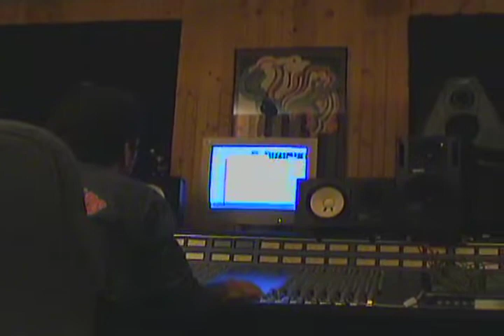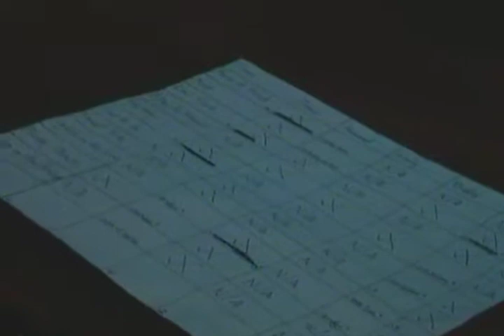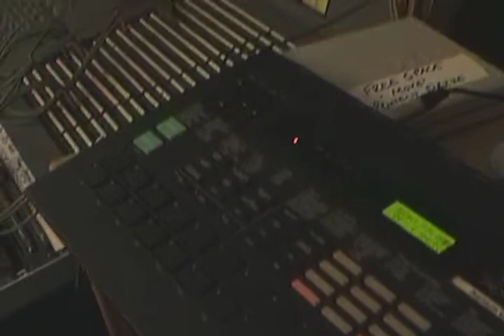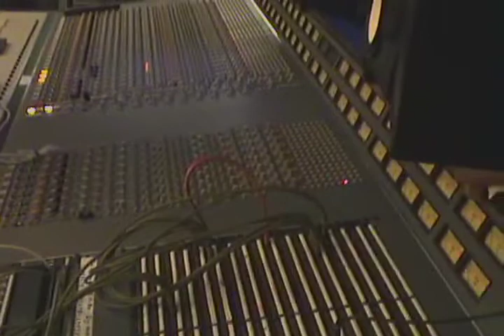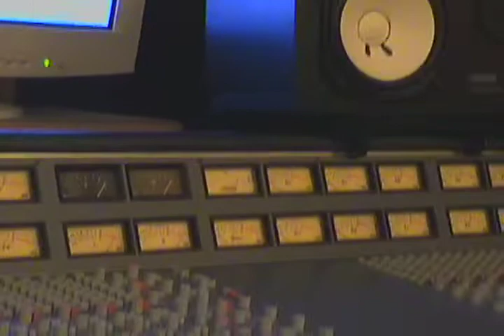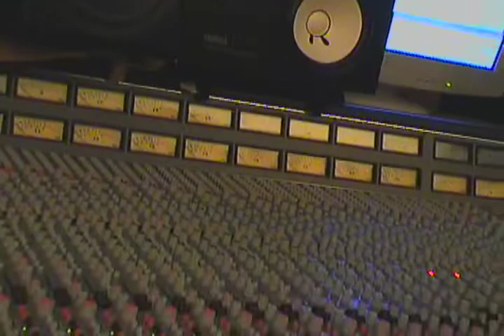free space in the studio